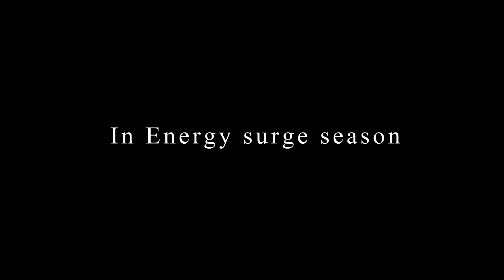Waterfak Hand of Justice Highlights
S13.5  Energy surge season